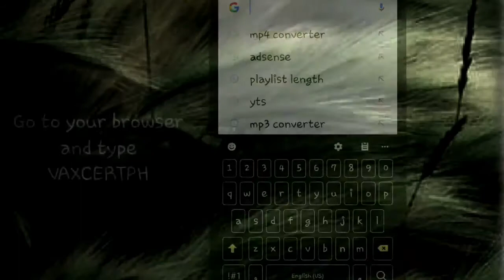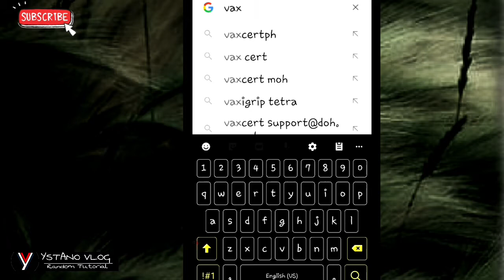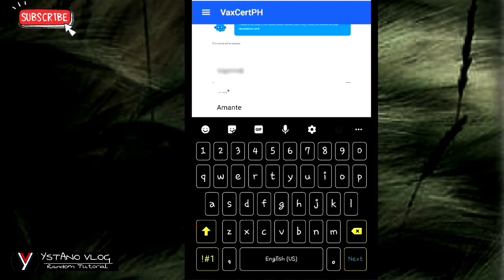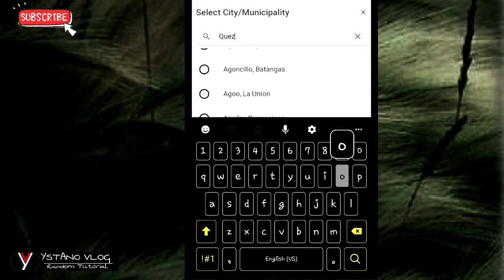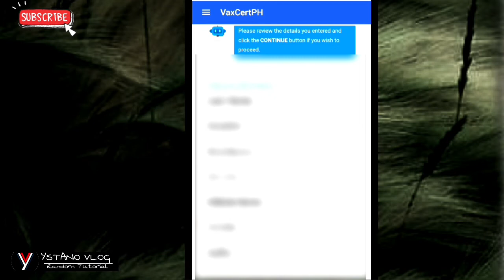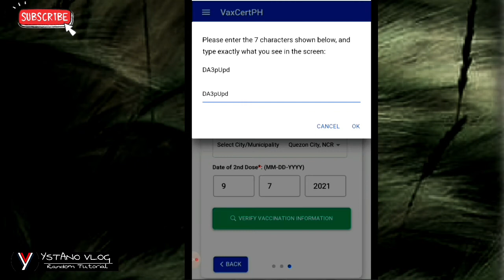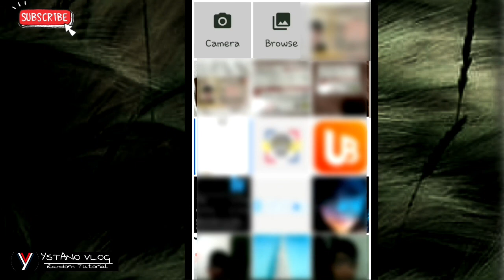How to get vaccine certificate for local and international traveling?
VaxCertPH serves as the country’s vaccine certificate system under the DICT and Department of Health (DOH).
According to DICT.

the digital vaccine certificates complies with the digital guidelines issued by the World Health Organization (WHO).
It aims to represent the certificate holder’s vaccination status. Currently, the system covers only fully vaccinated individuals.

It is free and can be accessed through the VaxCertPH portal.